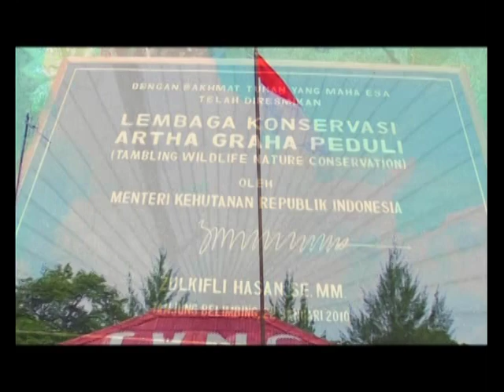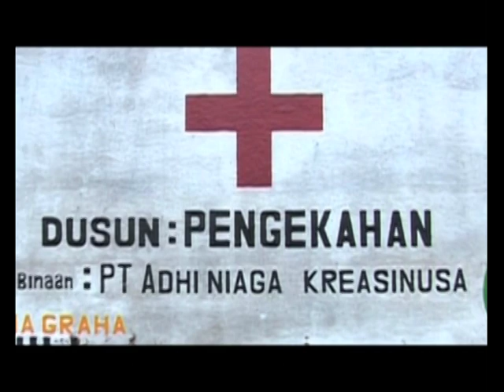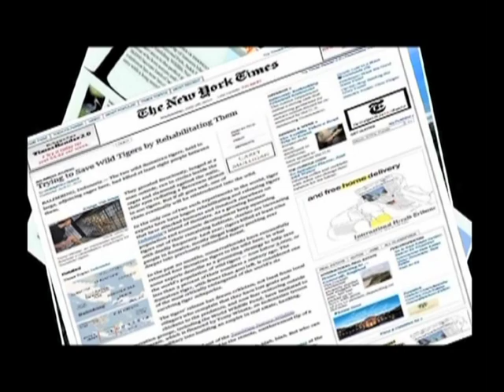TAMBLING WILDLIFE NATURE CONSERVATION (English)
TWNC